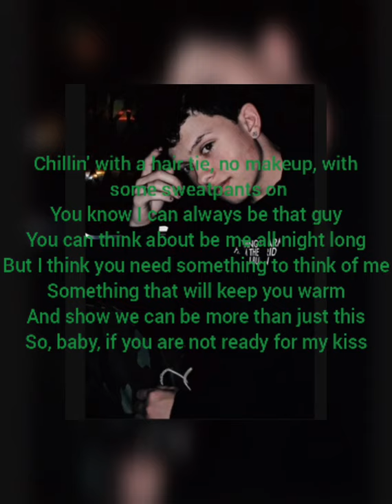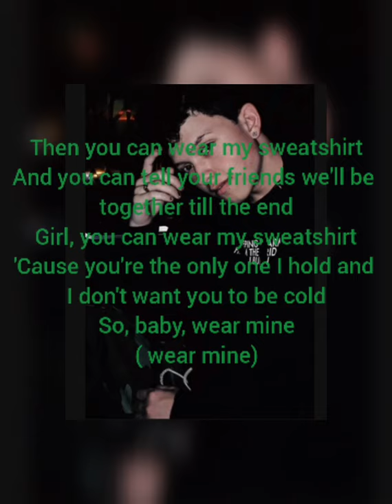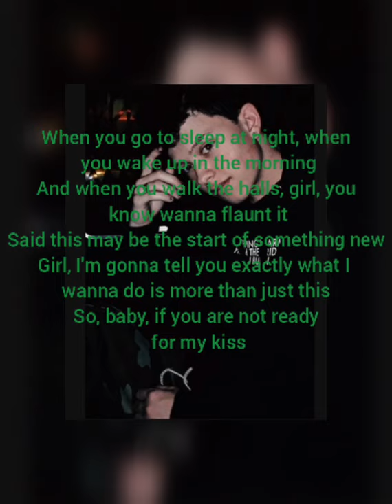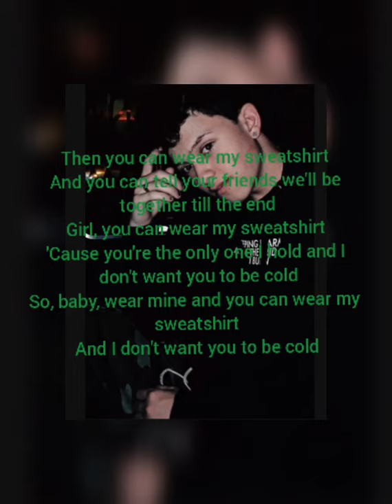Sweatshirt remix Jacob sartorius lyrics video with picture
[Verse 1]
Chillin' with a hair tie, no makeup, with some sweatpants on
You know I can always be that guy
You can think about be me all night long
But I think you need something to think of me
Something that will keep you warm
And show we can be more than just this
So, baby, if you are not ready for my kiss

[Chorus]
Then you can wear my sweatshirt
And you can tell your friends we'll be together till the end
Girl, you can wear my sweatshirt
'Cause you're the only one I hold and I don't want you to be cold
So, baby, wear mine

[Verse 2]
When you go to sleep at night, when you wake up in the morning
And when you walk the halls, girl, you know wanna flaunt it
Said this may be the start of something new
Girl, I'm gonna tell you exactly what I wanna do is more than just this

[Chorus]
So, baby, wear mine and you can wear my sweatshirt
And I don't want you to be cold
So you can wear my sweatshirt